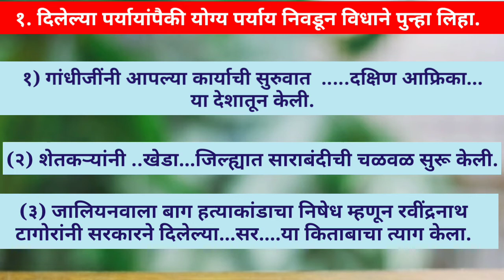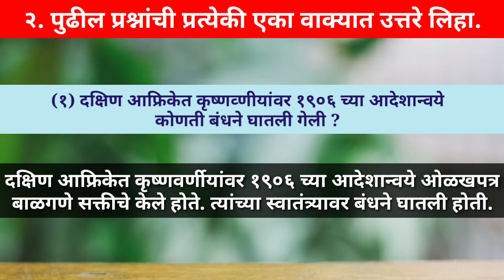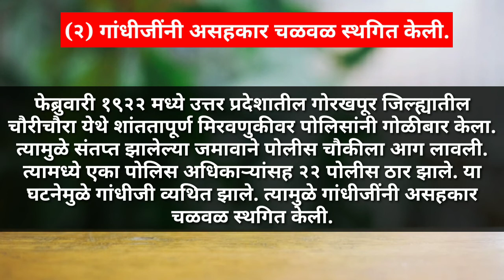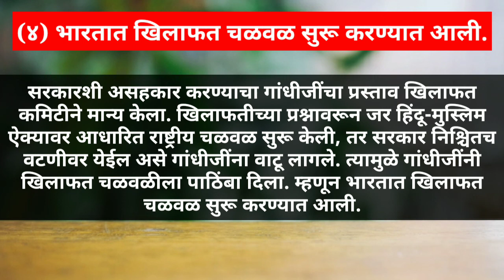स्वाध्याय। वर्ग आठवा। इतिहागा। असहकार चळवळ swadhyry class 8I history asahakar chalvall std 8 varg 8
स्वाध्याय। वर्ग आठवा। इतिहागा। असहकार चळवळ | swadhyry class 8I history asahakar chalvall std 8
 varg 8